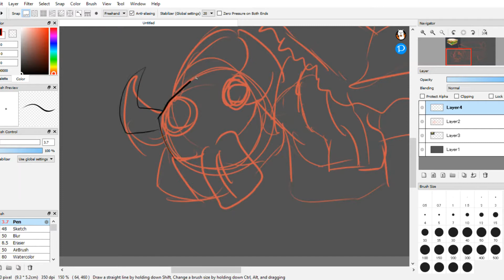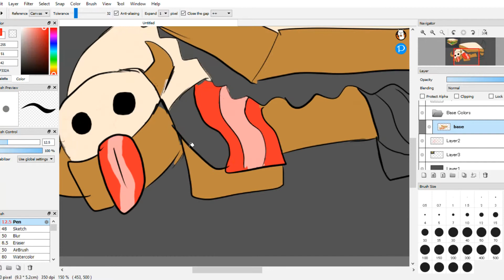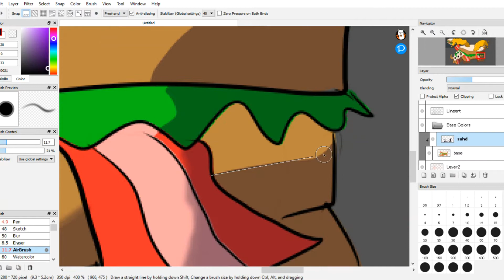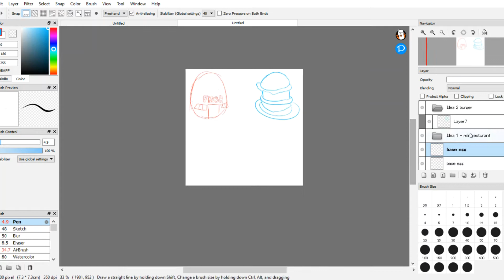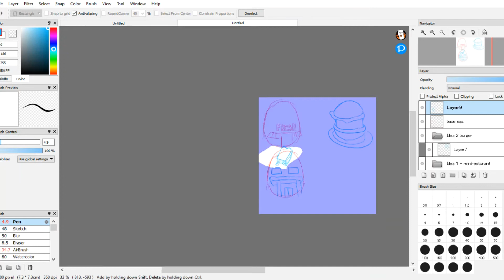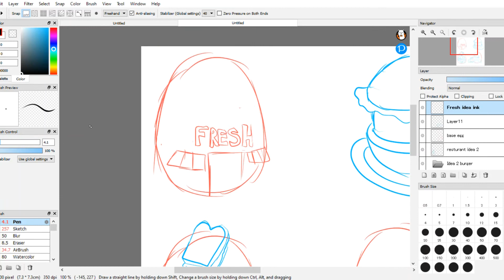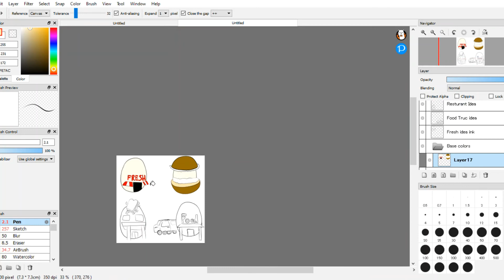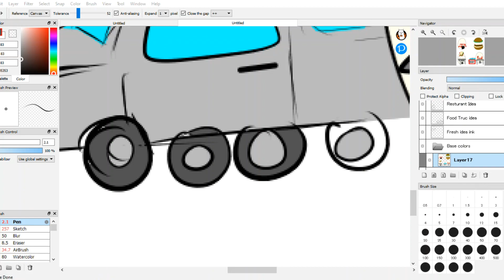Resturant Egg SpeedPaints 1#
Today I do some concept art for game I enjoy playing called "Adopt Me" on the Roblox platform

My content is directed to a "general audience"